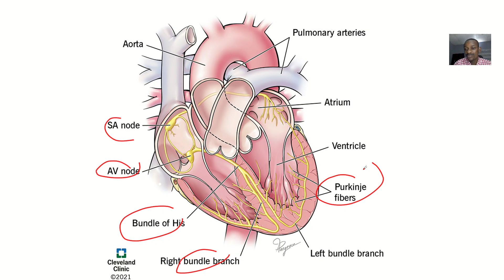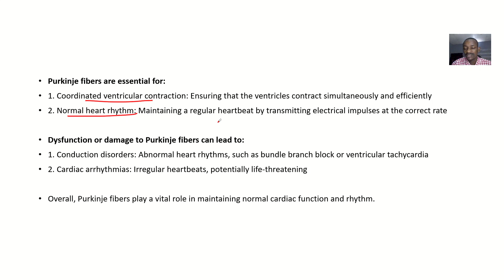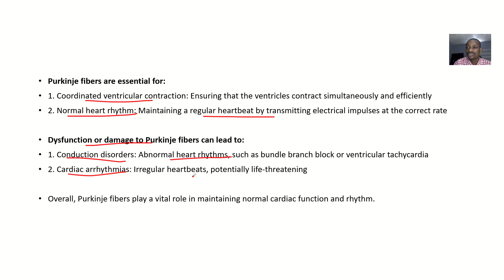Purkinje Fibers ; Definition, Location, Roles, functions, Dysfunction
Purkinje fibers are specialized cardiac muscle fibers responsible for rapidly conducting electrical impulses throughout the ventricles, enabling coordinated contraction.

Functions:

1. Rapid conduction: Purkinje fibers transmit electrical impulses at speeds of up to 4 meters per second, faster than regular cardiac muscle.
2. Ventricular activation: They activate the ventricles, triggering contraction.
3. Coordination: Purkinje fibers ensure synchronized contraction of the ventricles.

Location:

1. Subendocardial layer: Purkinje fibers are located beneath the endocardium, lining the inner surface of the ventricles.
2. Ventricular muscle: They penetrate the ventricular muscle, forming a network.

Structure:

1. Large diameter: Purkinje fibers are thicker than regular cardiac muscle fibers.
2. Fewer myofibrils: They have fewer contractile units, allowing for faster conduction.
3. More mitochondria: Purkinje fibers have abundant mitochondria, supporting their high energy demands.

Dysfunction:

1. Conduction block: Damage to Purkinje fibers can lead to conduction blocks, disrupting ventricular activation.
2. Arrhythmias: Abnormalities in Purkinje fibers can contribute to arrhythmias, such as ventricular tachycardia.

Remember, Purkinje fibers play a critical role in maintaining coordinated ventricular contraction. Their dysfunction can lead to significant cardiac rhythm disturbances.